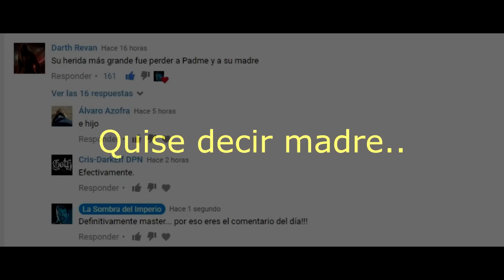¿Por Qué Los Sith Rompieron La Regla De Los Dos? - Star Wars La Sombra del Imperio -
Descubre por que los Sith rompían la regla de los dos tan frecuentemente. Una regla donde supuestamente sólo podría haber dos Sith al mismo tiempo, el maestro y el aprendiz. Dicha regla fue instaurada originalmente por Darth Bane tras la definitiva derrota de los Sith a manos de los Jedi.

La Teoría Del Sable De Luz = Rey No Es Una Skywalker, Ni Una Kenobi, Ni Siquiera Una Solo.